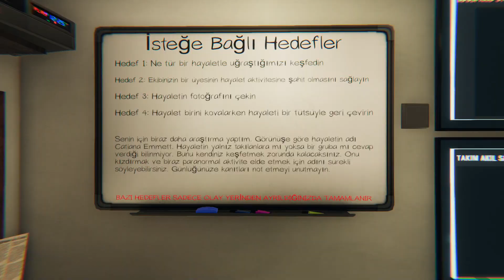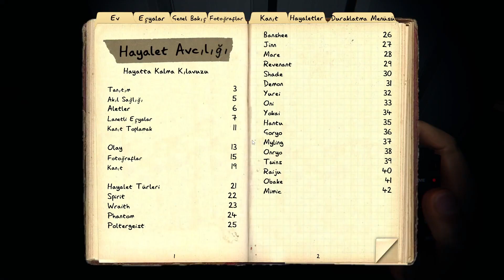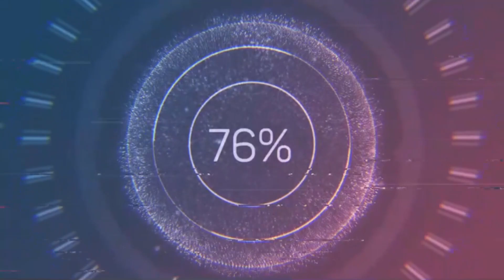Senin garajda olman gerekiyordu * Musicbox * Phasmophobia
Bu videomda sakin geçtiğini düşüneceğim bir keşifte korku dolu anlar yaşıyorum. Tehlike her zaman beklediğimiz yerden gelmiyor.

iyi seyirler..✋🏼🙂